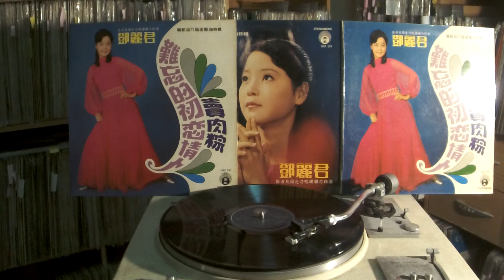鄧麗君 Teresa Teng -- b5 心酸酸